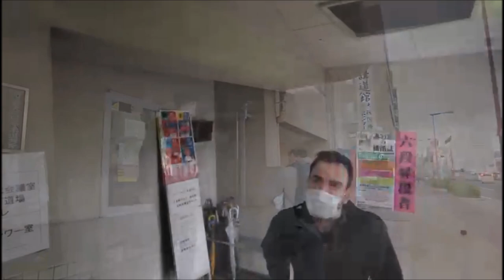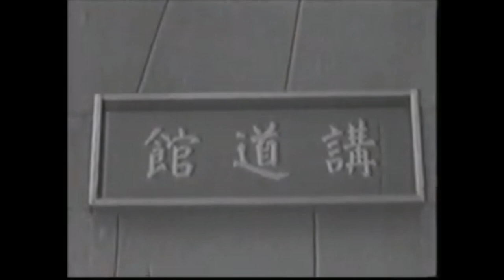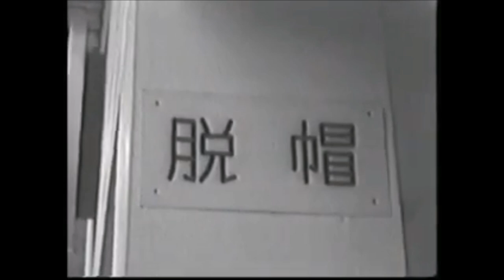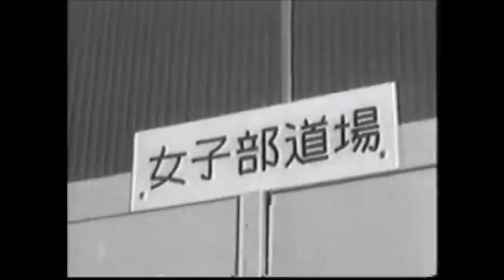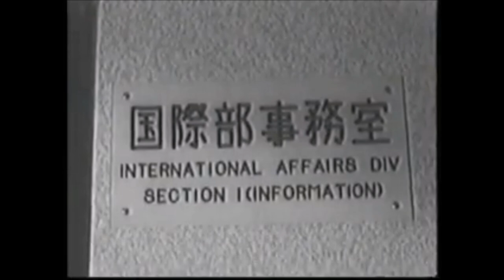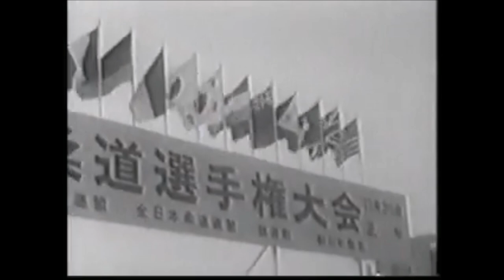Training at Kodokan 講道館の学生